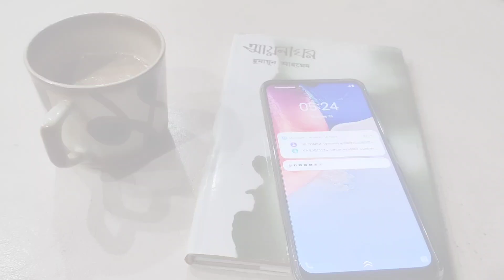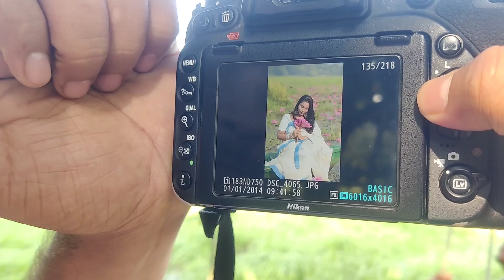পদ্ম শাপলা রীসোর্ট //A Beautiful place to Take Pictures in Dhaka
In today's video I will show you all the details about poddo sapla Resort. A beautiful place to take pictures and roam with family and friends.
Also if you want to see more of this type of video, Please comment.

PS : In this channel, I post Fashion, Beauty, trend shopping,personal care, makeup and lifestyle videos. please share my videos and Facebook With someone who will like Videos related to fashion Beauty personal care and lifestyle .